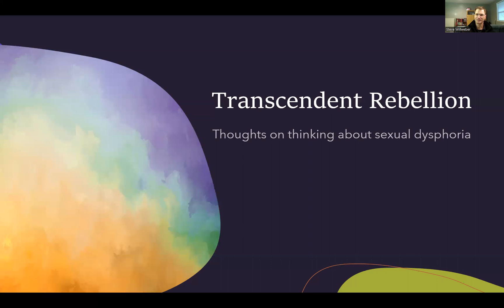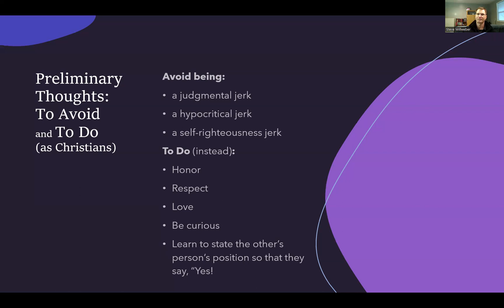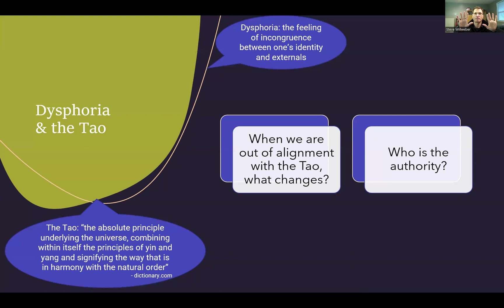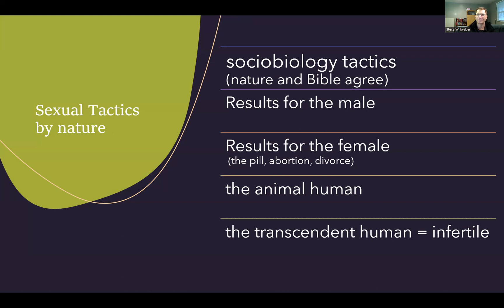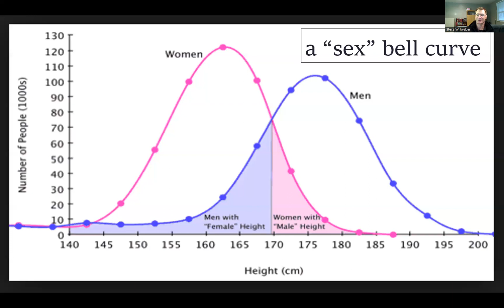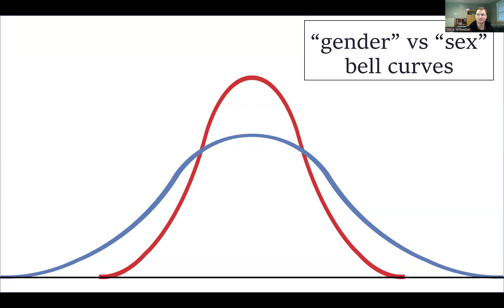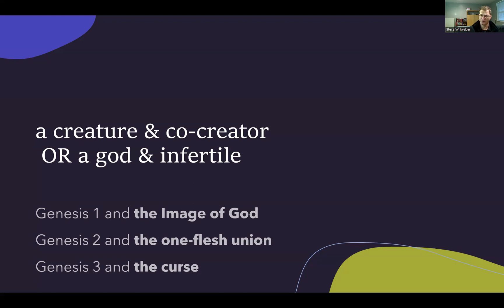Transcendent Rebellion: thoughts on thinking about sexual dysphoria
I was inspired by two podcasts to make this video, one by a Lutheran pastor and the other by an evolutionary biologist:

I'm not sure I conveyed my compassion for all who struggle with sexual dysphoria (which I think is all of us to one degree or another). The sense of being out of whack is strong, leading to anxiety, depression, ostracism, and even suicide. This is a cruel world we live in. The corruption of human rebellion runs deep, down to our DNA. It's no wonder we struggle. And it seems to me there's only one solution.